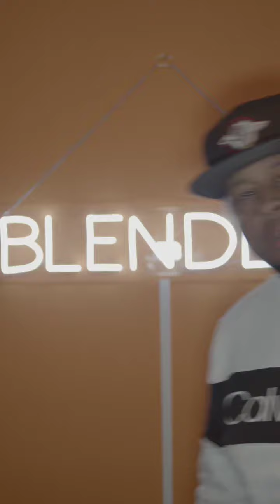January 23, 2024